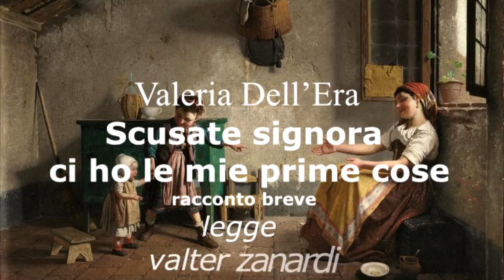"Scusate signora, ci ho le mie prime cose" racconto di Valeria Dell’Era